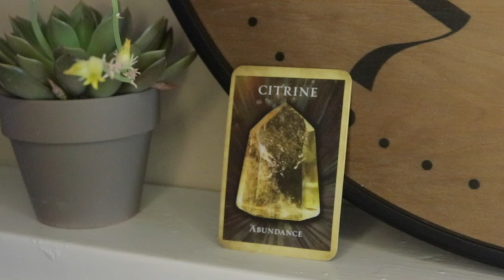ABUNDANCE for YOU!! Angel Daily Message March 1, 2020